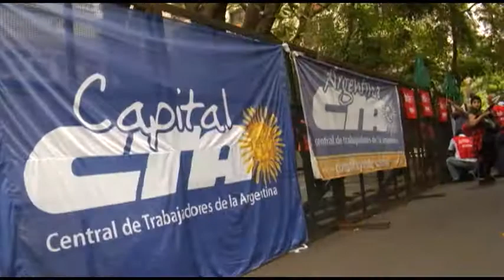Solidaridad Internacional de la Clase Trabajadora con los Compañeros de Mexico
Este viernes la CTA se movilizó a la Embajada de México en Buenos Aires, para repudiar las reformas a las leyes laborales y la proliferación de los contratos de protección en ese país. La acción fue parte de una jornada internacional de movilización a todas las embajadas de México, donde el sindicalismo internacionalista expresó la preocupación con la situación laboral y la solidaridad con los trabajadores mexicanos.